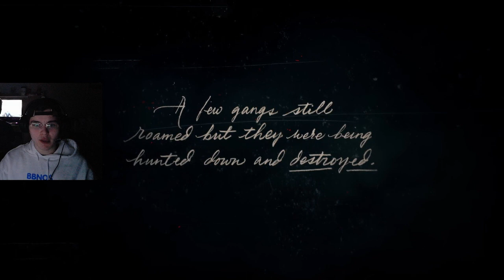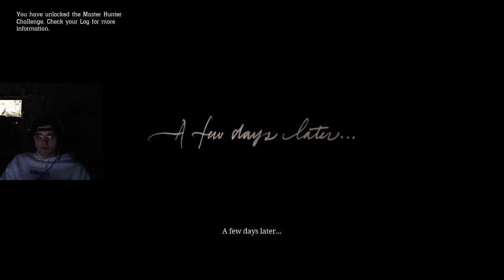HOWDY PARTNER I'M A COWBOY YEEHAW WELCOME TO RAM RANCH!